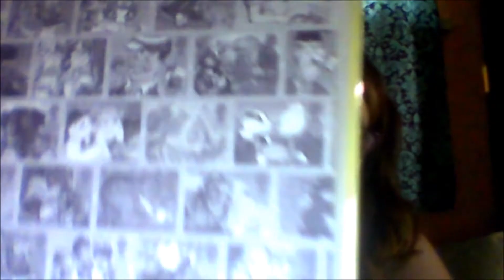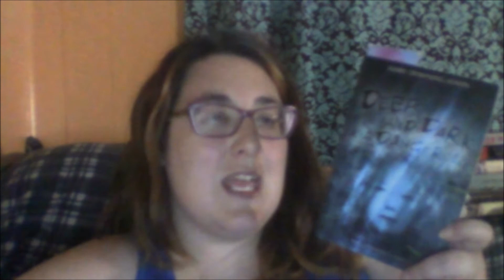Friday Reads | S'Mores and Mayhem | July 1-8 Reads